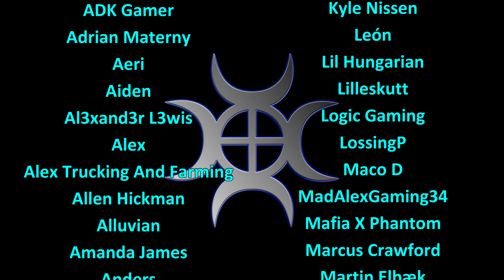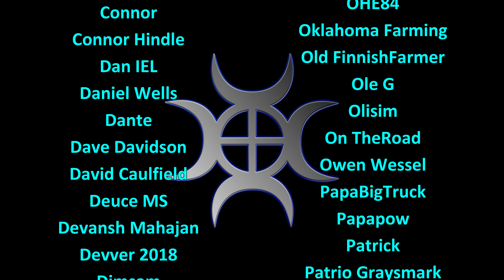Let's Play FS19, Hagenstedt #162: Harvest Underway!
Reliving the FS13 glory days of Hagenstedt on an updated map that allows us to play it with all the glorious advantages of FS19 at our disposal.  This is also a window into how I used to play the game before I started making videos!

The wheat harvest is underway, and the money that we make from it will hopefully got a long way towards our next big purchase!

A full list of mods can be found on our Discord server